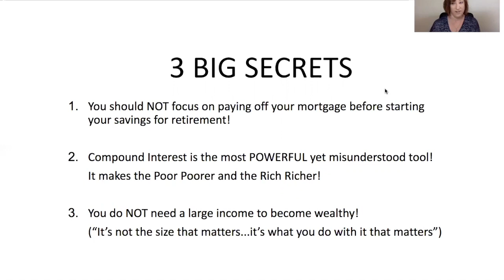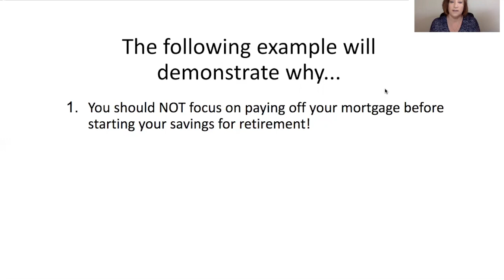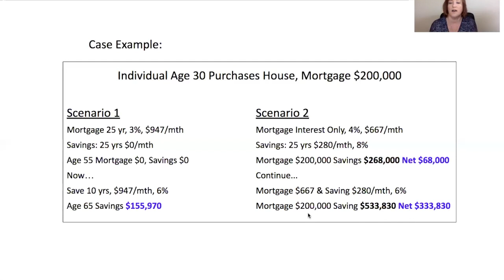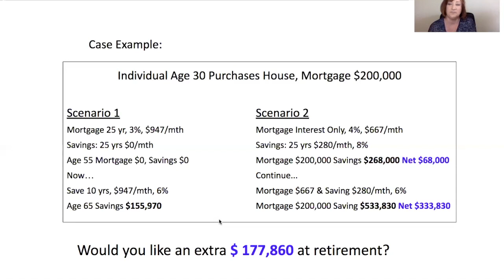My Movie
3 Secrets exerted from presentation